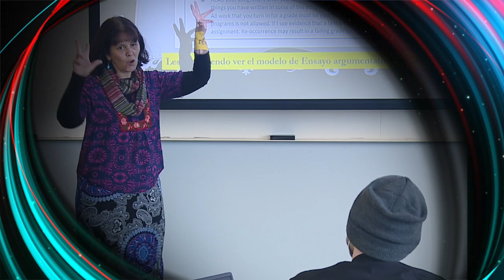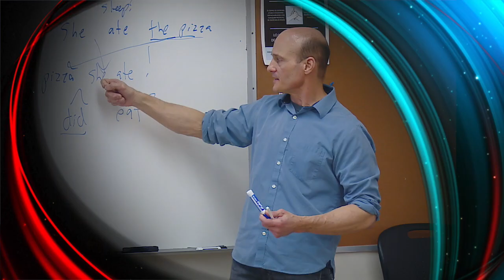Humanities Division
Choose from a variety of degrees in the Humanities Division at WOU to explore human culture and our development.